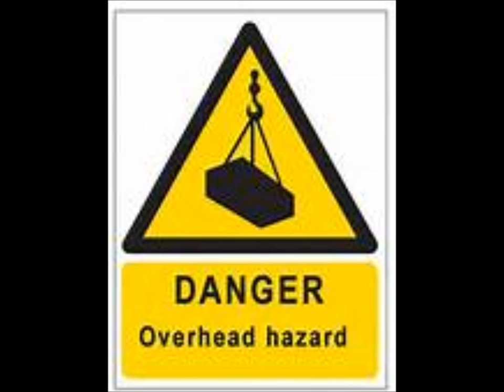Danger! on top of the world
another old demo